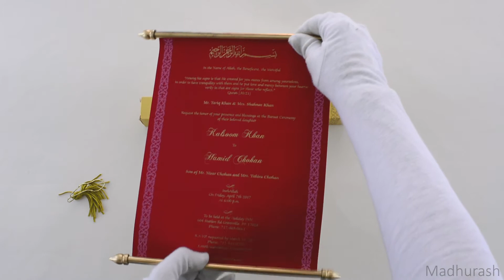Madhurash Cards | 6057 | Rajkot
Royal scroll inside! An exquisite vintage scroll invitation is the epitome of classic design and has been exclusively crafted in fabric. This ravishing invitation comes inside imported metallic sheet box envelope.